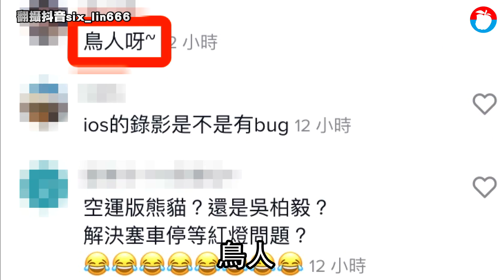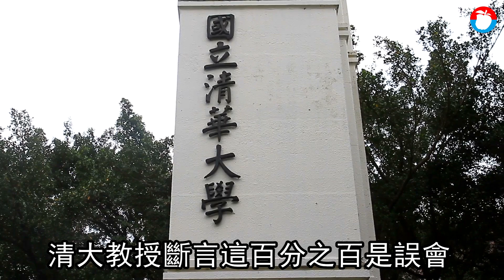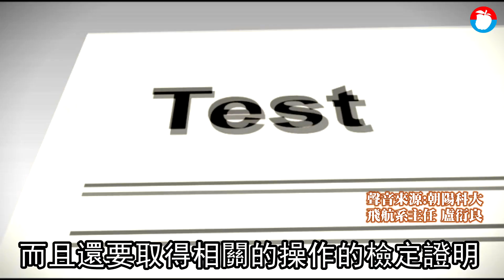抖音PO出影片謎底揭曉！「噴射背包」飛越台中高清照曝光 竟是造型氣球 | 台灣新聞 Taiwan 蘋果新聞網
有民眾在抖音PO出影片，指台中天空中出現一個小小人形飛行器，看似電影《鋼鐵人》的噴射背包，引起民眾議論 。《蘋果新聞網》讀者提供資料，表示有民眾上週三，就在市區拍到鋼鐵人的造型氣球在空中飄盪。對此，有遙控飛行器專家研判，影片中的人形飛行器確實與鋼鐵人造型氣球很像，但氣球容易受到氣流影響不規則上下移動，影片中的人形飛行器則飛得十分平穩，研判應該是在鋼鐵人造型氣球加裝類似無人機的多旋翼無刷馬達，再以遙控方式控制飛行方向。且多位專家一致認為，噴射背包造價昂貴且操控困難，台灣出現此種飛行器的機會不高。